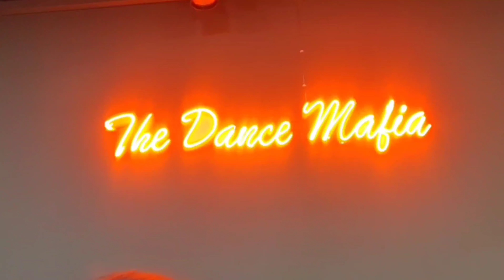la la la NehaKakkar